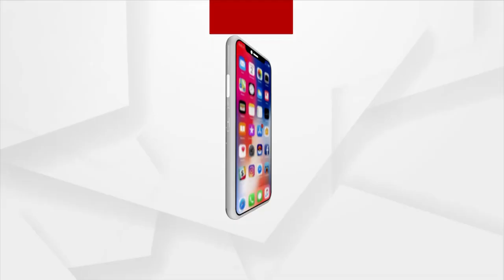ପୋଲିସଙ୍କ ଉପରେ ସରକାରଙ୍କ ଆଶିର୍ବାଦ ରହିଛି : ବିନିତା ଦାସ { ଆଇନଜୀବୀ }